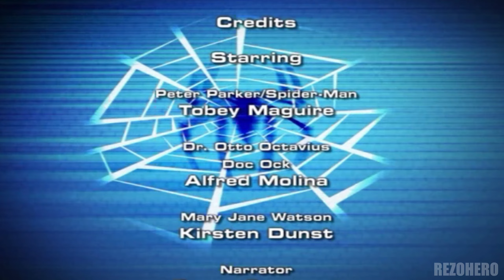Spider-Man 2 -PC Gameplay Walkthrough FULL GAME [QHD 60FPS] -No Commentary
Welcome to the Game Spider-Man 2  FULL GAME -Chillax and watch the Video game .
I´ll be playing this game until the end and you guys can enjoy watching , so get comfy and grab some popcorn😉🍿

I'm a pc Player and I love to make gaming videos and upload them on YouTube for you guys to enjoy too and i try my best to get better, but if you have any suggestions for me, let me know in the comments!